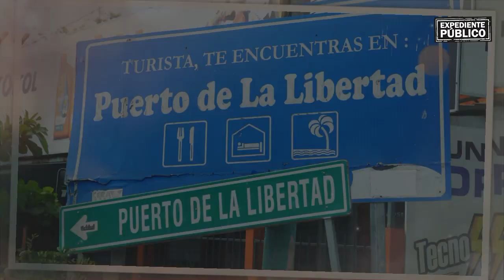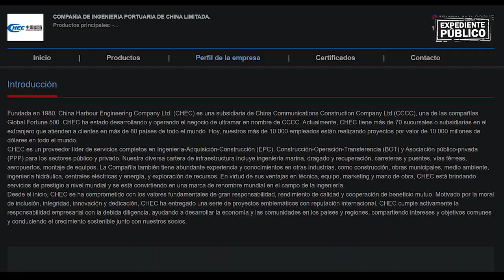El muelle turístico en El Salvador bajo la sombra de China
Después de más de un año de espera, China finalmente está a punto de entregar el nuevo muelle del Puerto de La Libertad, ubicado a 30 minutos al sur de San Salvador, la capital de El Salvador.

¡Síguenos!